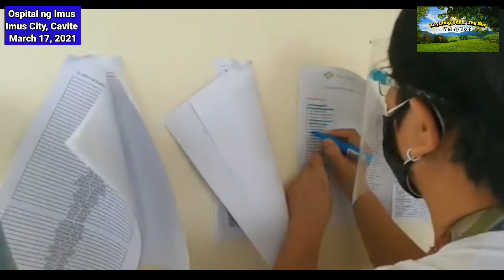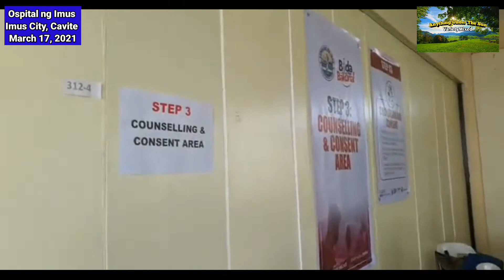Vaccination ng mga Private Hospital sa Imus City, Cavite. Isang Libong AstraZeneca Doses, Dumating.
Bukod sa huling batch ng Ospital ng Imus, apat na private hospitals ang naka-schedule na magpabakuna ng kanilang mga medical frontliner ngayong araw sa isa sa fixed facility ng Imus City. Hindi na kasi gumawa ng vaccination areas ang mga ito at mas pinili na lang ang nakatayo nang fixed facility.

Ginawa munang fixed facility ang public school building sa likod ng Ospital ng Imus habang wala pang pasok. Sakaling may malalang reaksyon ang mababakunahan ay mabilis itong madadala sa ospital.

Nasa 1,000 na AstraZeneca doses ang dumating noong Martes, March 16, 2021 mula sa DOH. Bukod pa ito sa naibakuna na sa mga medical frontliner na 85 doses ng Sinovac at 80 doses ng AstraZeneca na dumating noong nakaraang linggo.